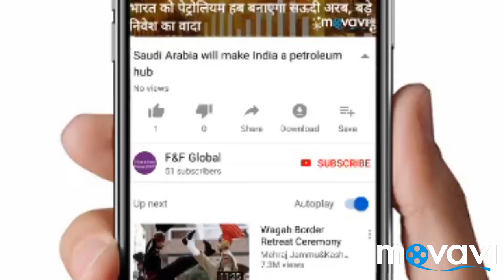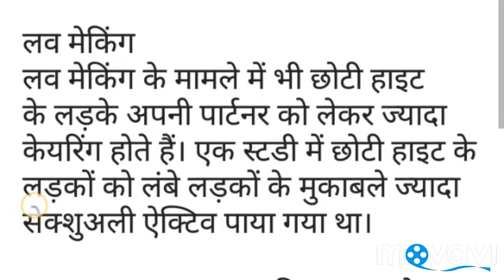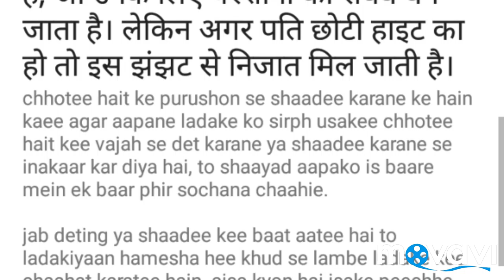Many benefits from getting married to younger men